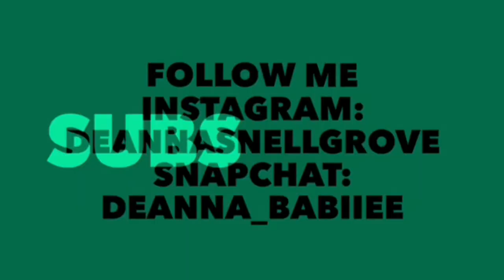2018 I’m coming for you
This is going to be the best year of my life! And I hope you will join my join!